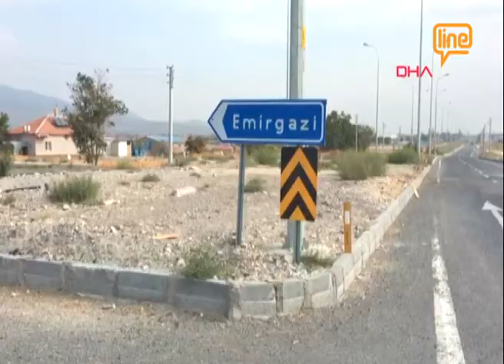Ana Haber Bülteni 29 Ekim 2019